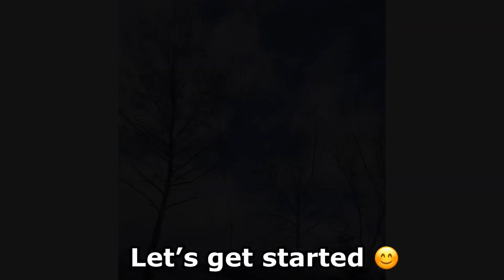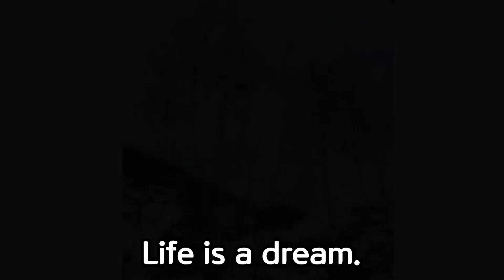#24 승무원 지망생 - 스터디 필수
안녕하세요
🇶🇦 카타르항공 전직승무원 버건디스민 입니다🌸

지난 영상에 이어 승무원 준비생분들에게 유용할 스터디 활용 팁!! 영상입니다. 영상 중간중간에 승무원 준비하며 유념하면 좋을 팁!! 있으니 잘 봐주세요💛❤️

도움이 되셨다면 좋아요 👍🏻 구독 👍🏻 눌러주시고 궁금한 건 언제든 댓글 남기시면 가능한 빠른 시간 내 답변 드립니다 😊